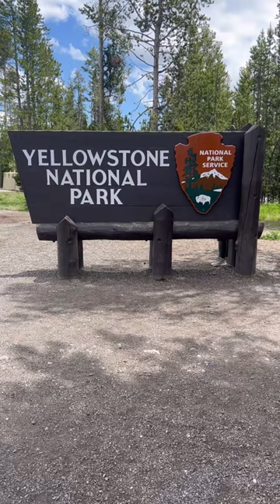Let’s go to yellowstone for a minute. Check out Artist Paint Pots.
I saw a baby bear on this adventure!! My phone was in my pocket. Rats! It was less crowded than Zion. Both are uniquely beautiful and not really comparable.